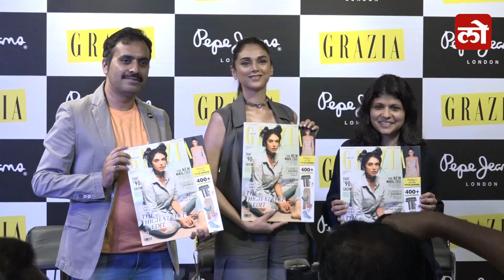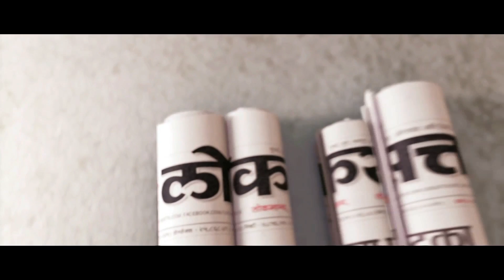Aditi Rao Hydari Launch The Cover Of GRAZIA Magazine